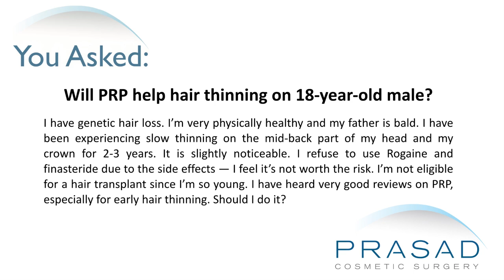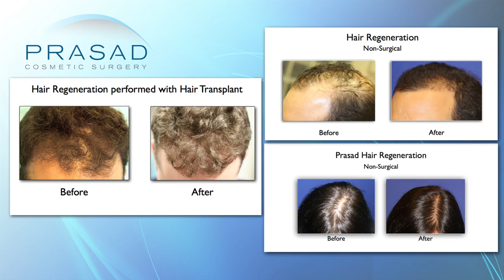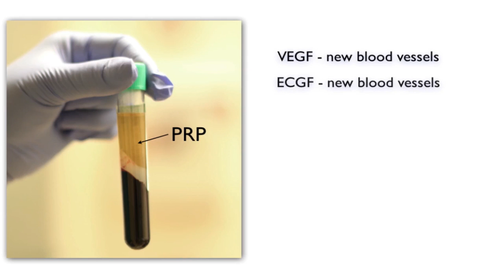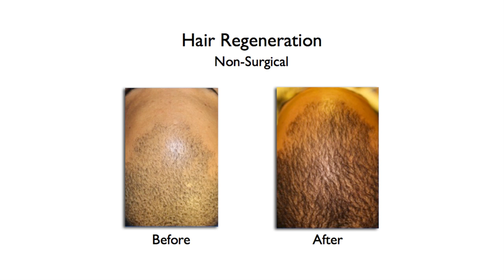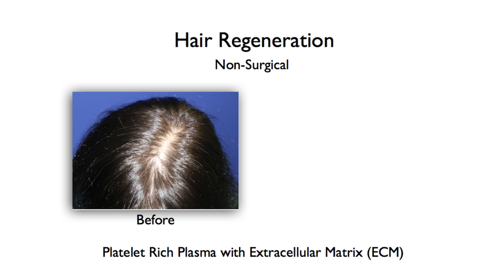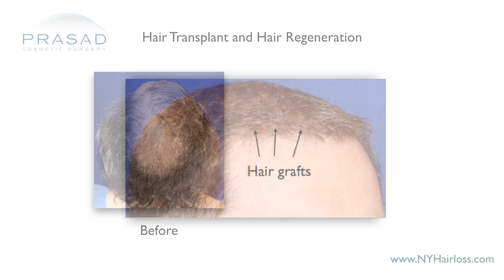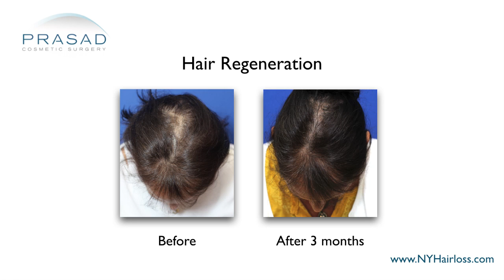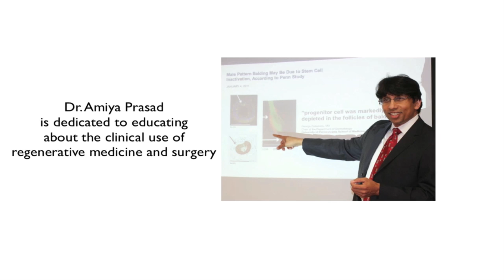Hair Loss at 18 - a Better Treatment for Early Onset Hair Loss than PRP Alone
An 18-year-old man is suffering from genetic pattern hair loss, which his father also suffered from. Over the last 2-3 years, he has experienced hair thinning at the mid-back part of his head and his crown. He does not want to take the risks involved with finasteride and minoxidil, and he knows he is too young to have a hair transplant. He has read good reviews about platelet-rich plasma (PRP) treatment for early hair thinning, and asks if he should go ahead with it.

New York hair restoration specialist Amiya Prasad, MD reviews his concerns in this video, where he explains the limits of platelet-rich plasma alone, but its amazing effects when combined with extracellular matrix for hair loss:

1:39 - Dr. Prasad’s background training and experience in hair loss treatment and hair loss transplants in his practice, as well as his founding of TrichoStem Hair Regeneration Centers that offer a non-surgical solution to hair loss, with PRP as an important, but not main component
2:22 - How hair loss and hair thinning in this man’s situation is a genetic pattern, with early onset indicating that it’s aggressive pattern of hair loss as some people who start losing hair at 18 can be bald by 22
3:14 - How PRP is a concentration of wound healing factors, and can stimulate hair growth
3:33 - How Dr. Prasad has not seen PRP alone stop hair loss progression
3:45 - How Dr. Prasad often sees patients who have received PRP injections for hair loss at other practices, as their doctors are trying to help patients, but monthly injections are difficult to sustain, and many patients have said there is no monitoring to see progressive results of the treatment
4:26 - How some patients have said that after PRP treatment for some time, their doctor would recommend a surgical hair transplant, so for some practices PRP is a lead-in for a transplant procedure
4:37 - How Dr. Prasad developed the PRP and Acellular matrix combination over many years, which uses only a single treatment session, but follows patients’ progress every three months with digital and microscopic photos, can stop hair loss, thicken thinning hair, and regrowth of some of the hair that was not growing at all
5:40 - How the Hair Regeneration system has been the most significant treatment for hair loss emerging since finasteride in 1997
5:51 - How Hair Regeneration was developed from wound healing materials first used to heal hair transplant grafts, but it was also found that it made existing thinning hair grow back thicker
6:11 - How the extracellular matrix/ Acellular matrix is known as a very difficult material to work with, which is why most practices do not offer the treatment, but Dr. Prasad was able to develop a scalable and predictable procedure
6:26 - How some of Dr. Prasad’s international patients come specifically for this procedure, and some actually get back on the plane the same day of the treatment to return home
6:39 - How this young man is on the right track and should learn more about the treatment
6:53 - How Dr. Prasad points out to people that he can help salvageable hair, but the treatment cannot help hair follicles that are already gone, so the early the treatment the better
7:17 - How Dr. Prasad has treated many men with Hair Regeneration for early onset of pattern hair thinning among men in the 18-20 age range, and women with pattern hair loss confirmed by a biopsy as young as their 20s
7:38 - How the key to treatment is to catch pattern hair loss early, as if it’s too late there is no hair left to treat, but it is definitely a better hair loss treatment than PRP alone